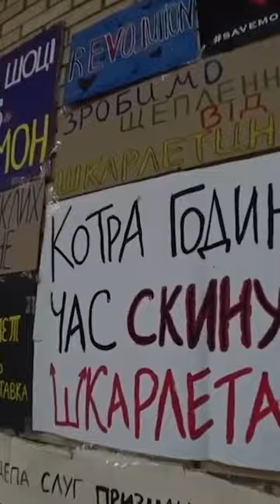Довели Шкарлета? P.S. Це наша спільна перемога🔥